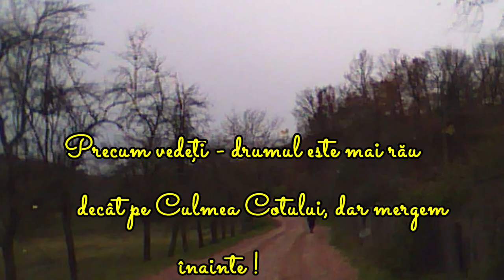traseul Bozovici - Şicheviţa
Traversarea Munţilor Locvei s-a efectuat în noiembrie 2022, traseu interesant  şi destul de accesibil pentru SUV-uri.